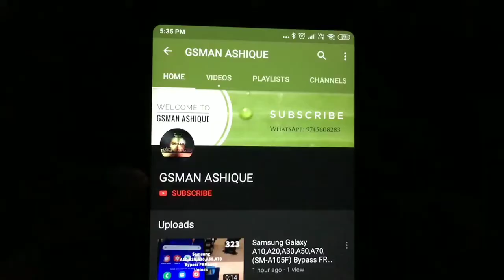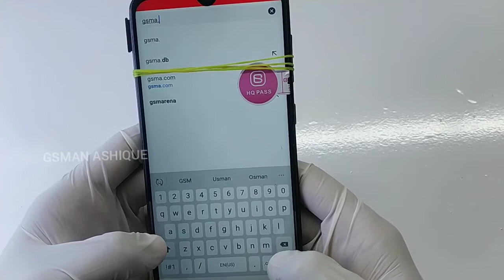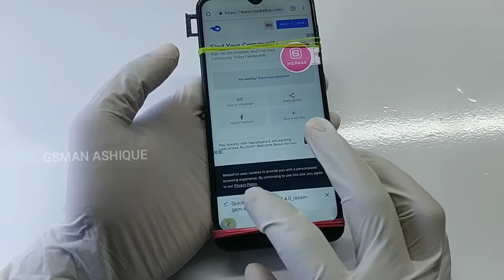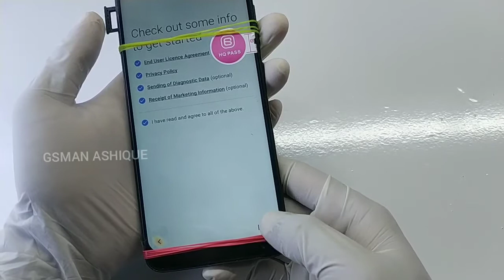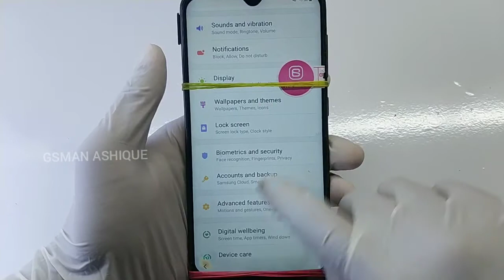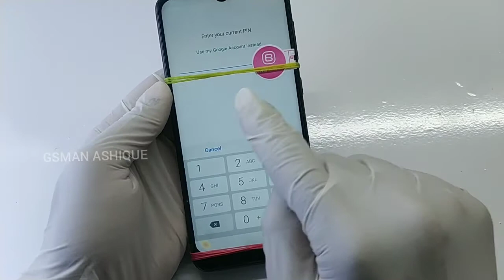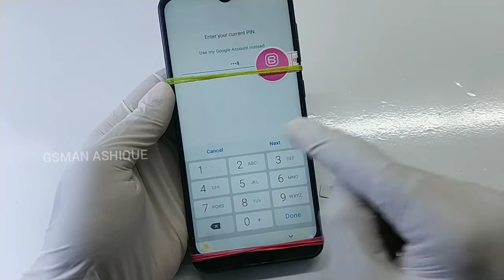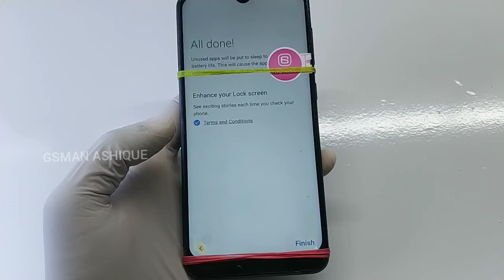Samsung A20 (SM-A205F) Bypass FRP Lock Unlock in 2020 latest Version | GSMAN ASHIQUE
Samsung galaxy A20 Bypass Google Lock Unlock